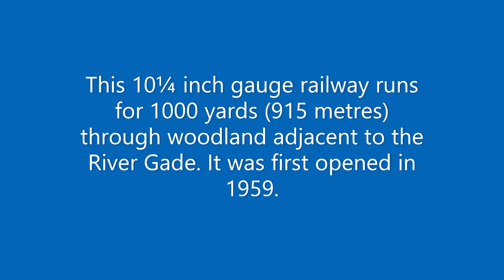Watford Miniature Railway 10th April 2022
Photos taken on a lovely sunny morning on the 10th April 2022 in Cassiobury Park, Watford, Hertfordshire. I travelled on the first train of the day, luckily steam hauled, and then watched it go round again. It is well worth the £2.50 fare, with a very pleasant ride through woodland.